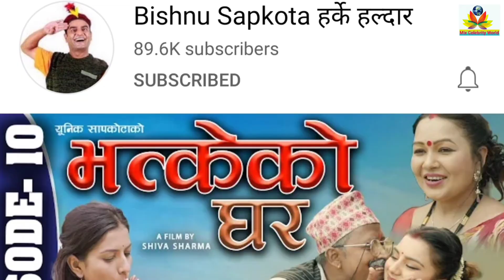हर्के हल्दार - Bishnu sapkota biography lifestyle age education family career income networth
Here you can see...
1. Bishnu sapkota biography.
2. Bishnu sapkota education.
3. Bishnu sapkota career.
4. Bishnu sapkota family.
5. Bishnu sapkota income and networth.

🎲And please support my gaming chanel